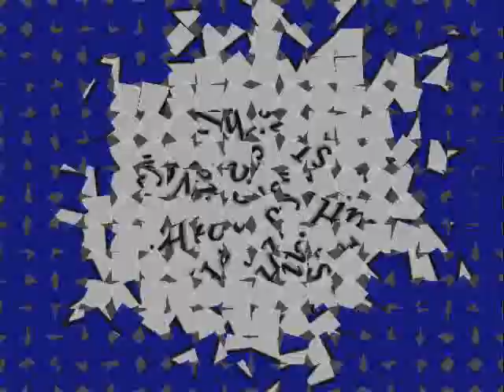Binary Star - Freakin Flows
Another Dope ass track by Binary Star, Decompoze rippin tha mic appart once again, Check it OUT!!!